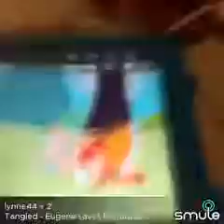let down your hair role play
let down your hair